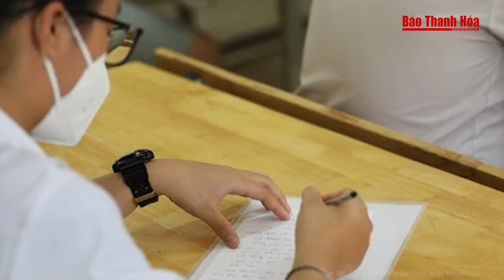Điểm nóng: Đề nghị truy tố cựu Giám đốc Sở Y tế làm thất thoát hàng trăm tỷ | Báo Thanh Hóa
Báo Thanh Hóa | Điểm nóng | Đề nghị truy tố cựu Giám đốc Sở Y tế làm thất thoát hàng trăm tỷ
- Đề nghị truy tố nguyên Giám đốc Sở Y tế và đồng phạm
- Công an vây bắt trùm giang hồ khét tiếng, phá đường dây ma túy ‘khủng’
- Bệnh Đậu mùa khỉ có dấu hiệu “đột biến”, WHO ban bố tình trạng khẩn cấp
- Vụ lùm xùm thi lớp 10 ở Thái Bình: Gần 2.800 bài thi bị sai điểm